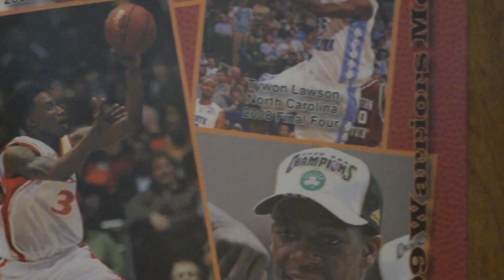Under the Armour - The Return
This summer marks the return of free agent Brandon Jennings along with his acclaimed web series entitled 'Under the Armour'.  Its his first summer at full health after his January 24, 2015 injury in Detroit. Brandon Jennings takes us back to a place with no distractions; a place where he only knows success; a place where he scored 63 points in just over 3 quarters, won the Naismith Award (Best High School Male Athlete) and a High School National Title. Its a middle of nowhere town called Mouth of Wilson, VA where OakHill Academy lies hidden between the grassy hills.  Brandon returns, seeking to get back his touch for the game he loves where it all began.